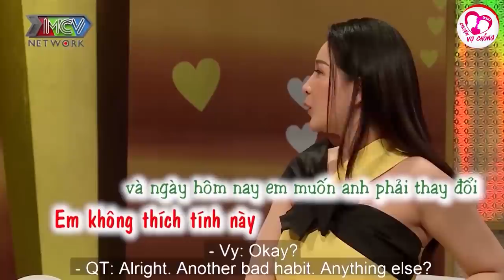Tán 3 tháng mới chỉ được nắm tay, Thanh niên làm liều lại phải CƯỚI SỚM